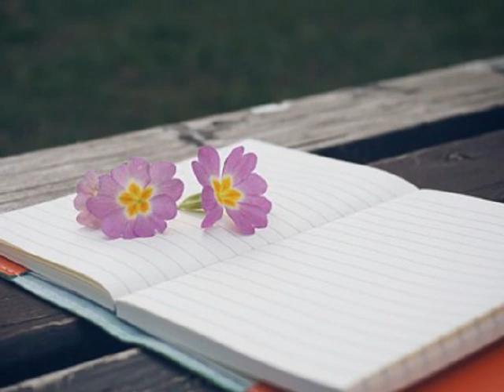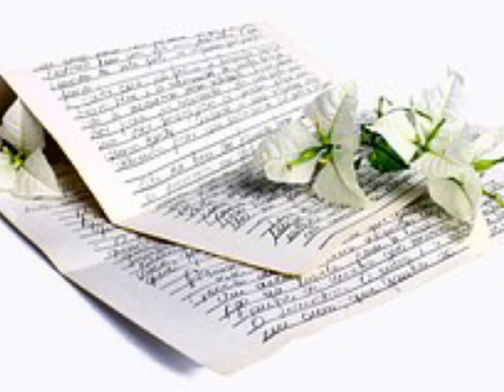더 루트(The Root) [Root 98] 남자의 예감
k2 잃어버린 너의 작곡자이자 기타리스트이며 정경화의 나에게로의 초대.. 지상에서 영원으로의 작곡자 이기도 한 이태섭이 1998년 임형준씨와 결성한 더 루트의 앨범에 수록된 곡.